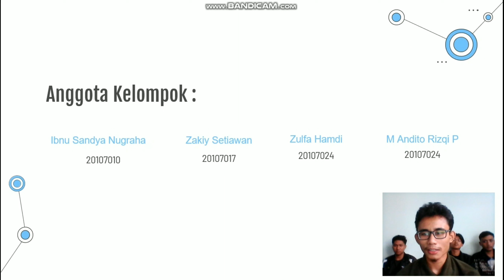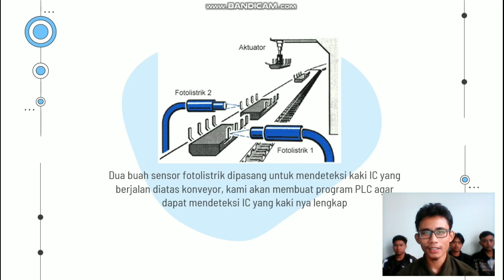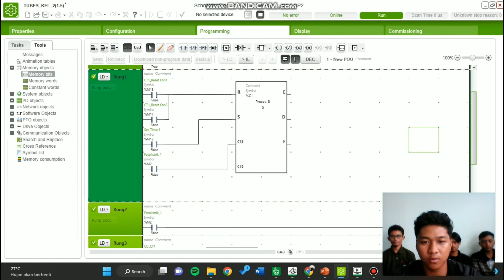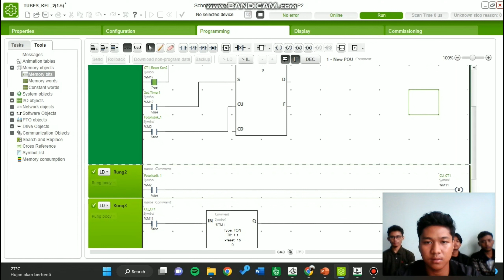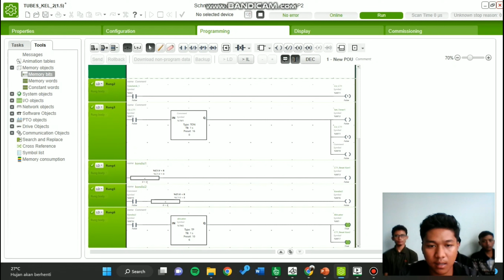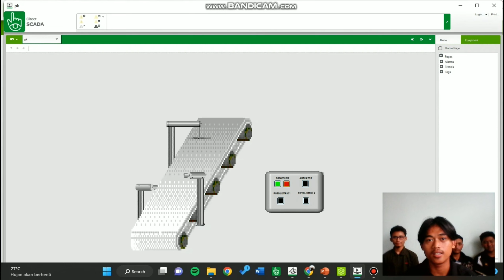IT Telkom Purwokerto [PLC & SCADA] - [KELOMPOK 2] [MESIN PENDETEKSI KAKI IC]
Assalamu'alaikum wr.wb

Perkenalkan Anggota Kelompok :
Ibnu Sandya Nugraha (20107010)
Zakiy Setiawan (20107017)
Zulfa Hamdi (20107024)
Muhammad Andito Rizqi P (20107029)

Kelas : S1TE-04-A

Tugas : Dua buah sensor fotolistrik dipasang untuk mendeteksi kaki IC yang berjalan diatas konveyor, kami akan membuat program PLC agar dapat mendeteksi IC yang kaki nya lengkap